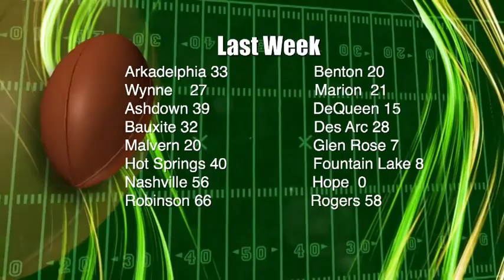Benton 2019 Show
This video is about Benton 2019 Show